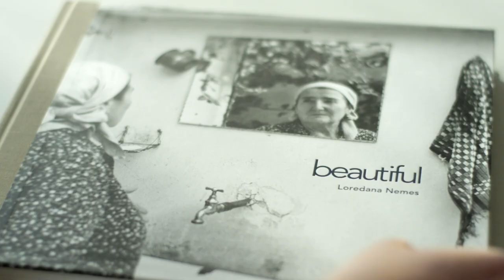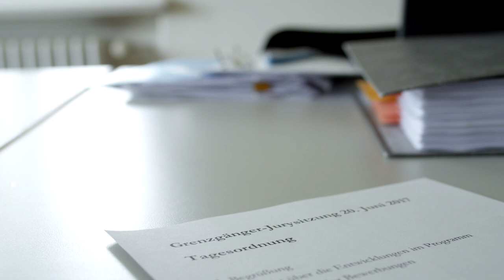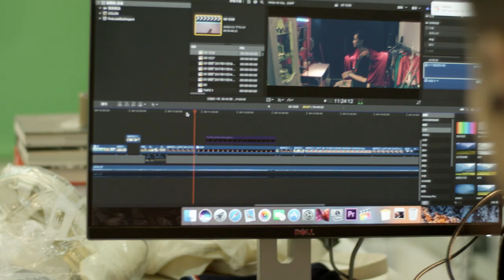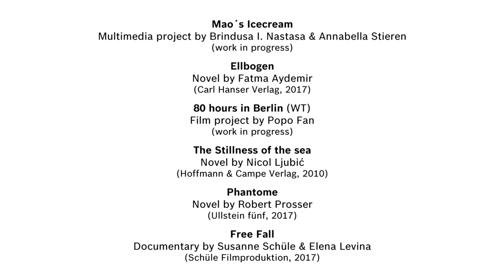Crossing Borders: Supporting creative people with research grants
You are an author, a filmmaker or photographer? The Crossing Borders program of the Robert Bosch Stiftung provides international research grants to creative people who address current social issues in Europe, Asia and Africa and who publish their work in German. In addition, authors, filmmakers and photographers from China, India, Indonesia, Japan and Vietnam have the opportunity to receive funding for research in Germany.